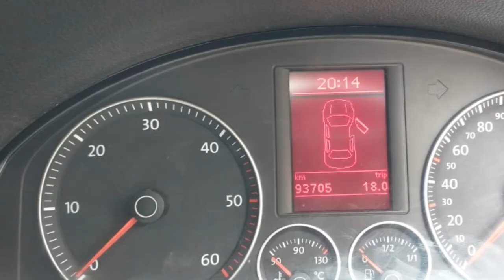Volkswagen Jetta Car Sales Used Car Sales In Tamil Nadu Bala Tex Sales Buying Online Sarvie